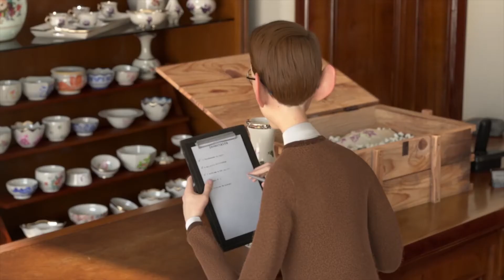Chegou à Hora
Letra : François Mendes